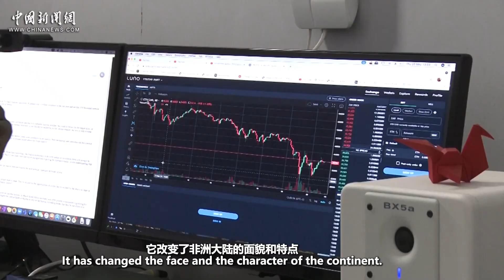非洲经济学家：发展非中关系需更多关注在非中小型企业丨世界观